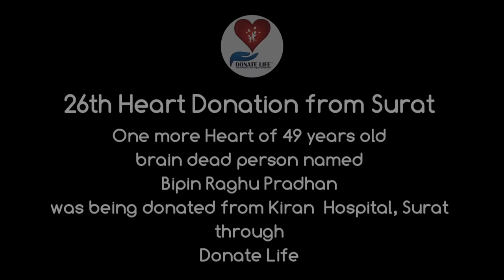26th Heart Donation from Surat, Gujarat through Donate Life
One more successful Heart, Kidney and Liver donation from Surat through Donate Life.

We salute the wife of Cadaver Organ Donor Bipin Raghu Pradhan for her brave decision to donate the precious organs of her husband after doctors declared him brain dead.